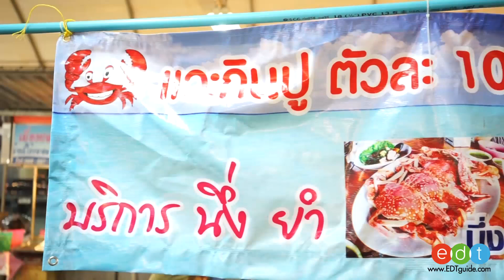เนื้อปูหวานฉ่ำ ตัวละ10บาท ยำฟรี น้ำจิ้มฟรี ตลาดนวลจันทร์ I EDTGuide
เป็นกระแสฮิตติดตลาดไปแล้วคะ กับเมนูอร่อยแซ่บเนื้อปูหวานฉ่ำในราคาสุดประหยัด ยำปูม้า และปูม้านึ่ง แค่ตัวละ 10-15 บาทเท่านั้น!!! เครื่องยำฟรี! น้ำจิ้มซีฟู้ดฟรี! สั่งขั้นต่ำ3ตัว เลือกได้เต็มที่ และมีแต่ตัวผู้เนื้อแน่นๆเท่านั้นคะ (ส่งตรงจากระยอง)

                  แอตมินไปซื้อมาชิมล่ะ แกะปูดูดเนื้อกันฟินเลย แถมเครื่องยำแซ่บซิ้ดสะใจสุดๆ พิกัดอยู่ที่ตลาดนวลจันทร์ ตามไปชิมกันได้ค่ะ^^

❤จัดเต็ม! รวมร้านบุฟเฟ่ต์ทะเลเผา กินแบบไม่อั้น ติดตามรีวิวได้ที่

หรือตามมาชมเรื่องราวกิน ดื่ม เที่ยว กับEDTGuideได้ที่นี่เลยค ่า☺